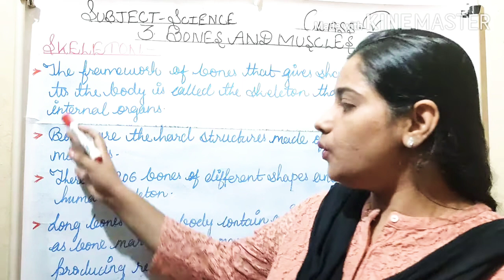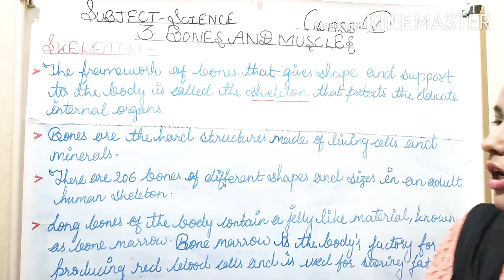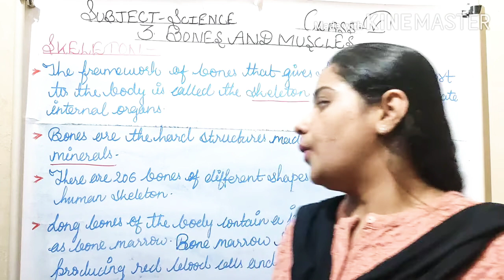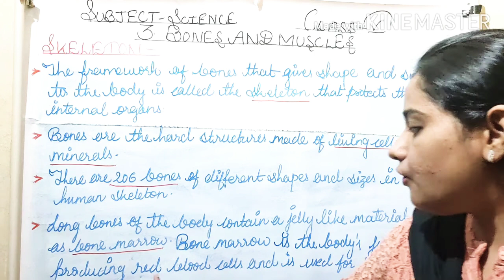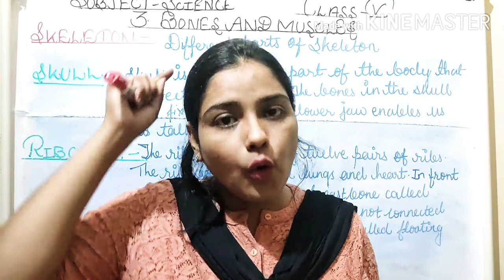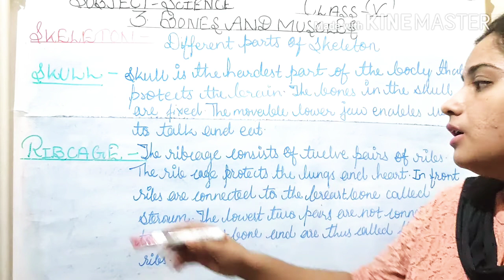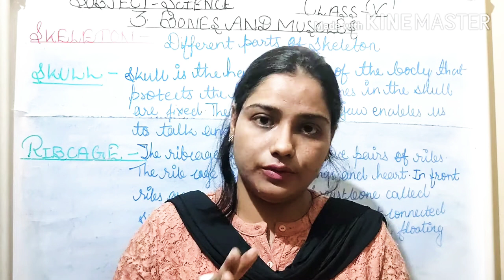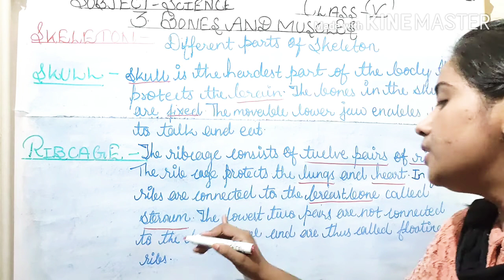Class-5 Science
Revision of chapter-3 Bones and Muscles